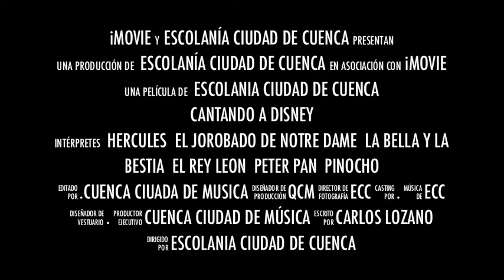Mundo Disney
Promo del concierto de Disney que la Escolanía Ciudad de Cuenca ofrecerá el 10 de julio del 2014 en la Plaza de la Merced dentro del festival Veranos en Cuenca.